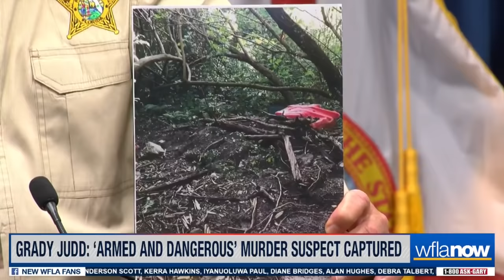Grady Judd: Masturbation disagreement leads to murder at Florida homeless camp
A murder suspect with an extensive wrap sheet was captured Wednesday after an 18-hour manhunt in Winter Haven, according to the Polk County Sheriff’s Office.